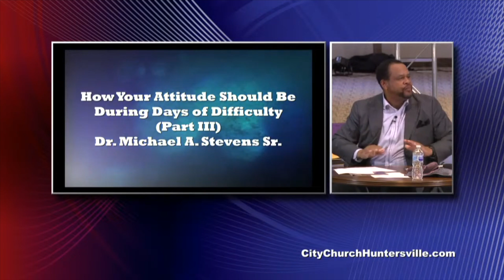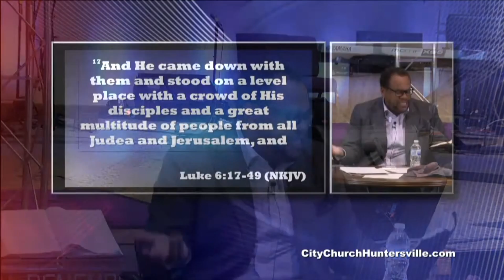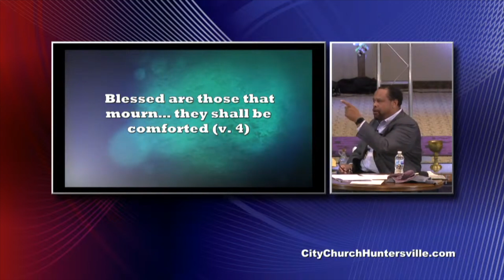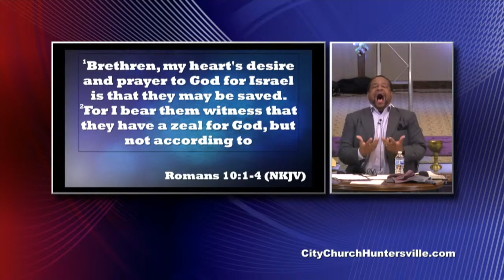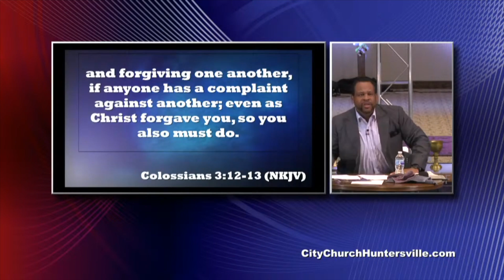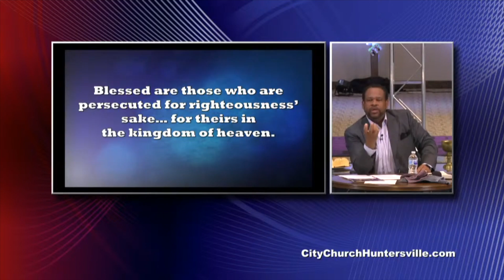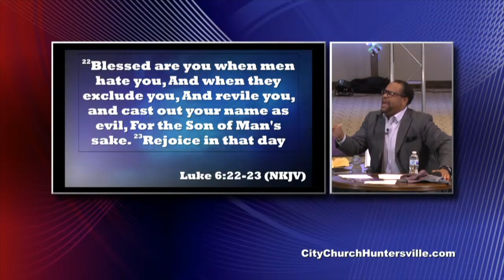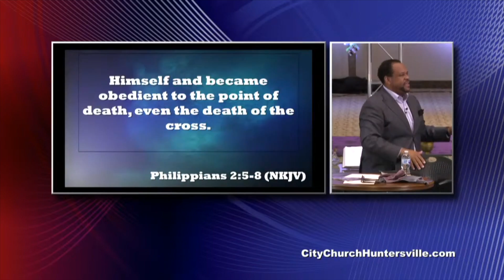How Your Attitude Should Be During Days of Difficulty (Part III) |Dr. Michael A. Stevens Sr.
Dr. Stevens wraps up the last 3 of 8 Beattitudes in the message. He stresses that it is very important to have the right attitude in these difficult days so that you may make it out of these days.

Join us every Sunday @ 10am for Worship Service
 and
Every Thursday @ 7pm for Prayer and Bible Study

In person at
City Church
 11901 Sam Furr Rd
 Huntersville, North Carolina 28078

Online @ CityChurchHuntersville.com

Senior Pastor Michael A. Stevens Sr.

 - Facebook.com/CityChurchCogic
 - Instagram.com/CityChurchCogic_
 - Twitter.com/CityChurchCogic

Listen to the latest Sermons, prayers, bible studies, on the go @ anchor.fm/citychurchcogic

Need Prayer? Visit: CityChurchHuntersville.com/city-pastoral-care

Feel Free to give through:
Givelify - City Church,